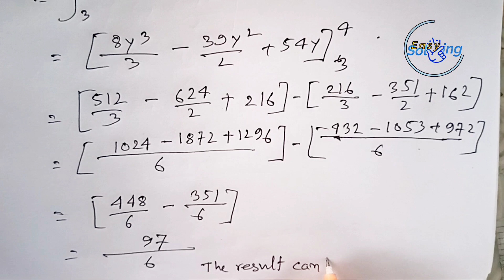How to solve A straight line from (0,3) to (2,4) |Line Integral|Easy Solving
Hi!Everyone. This is Easy Solving Channel.
In this channel we share engineering subject related solutions.

Today's video topic is Integral

This is complete solution of  Complex Numbers.In this video I briefly describe about complex numbers&variables different ways of solve step by step procedure.I hope this video will help your study. So please stay with us for Future updates of your Engineering solution.